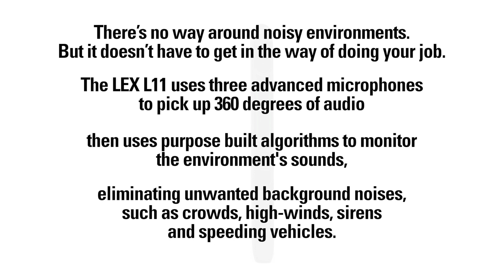LEX L11 Delivers Best-in-Class Audio Quality & Performance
The LEX L11 Mission Critical LTE Device uses three advanced microphones to pick up 360 degrees of audio, then uses purpose-built algorithms to eliminate unwanted background noises, such as crowds, high winds, sirens and speeding vehicles.

LEX L11 Noise Cancellation Video transcript

00:00 – 00:22 (Music only)

00:23 – 00:35 (Airplane propeller noise)

00:35 Audio heard from device: “This is the LEX L11 Mission Critical LTE device, providing best-in-class audio quality and performance, allowing you to always hear and be heard, no matter what.